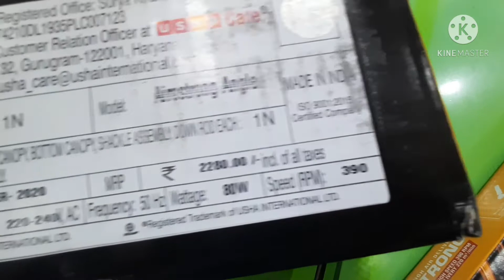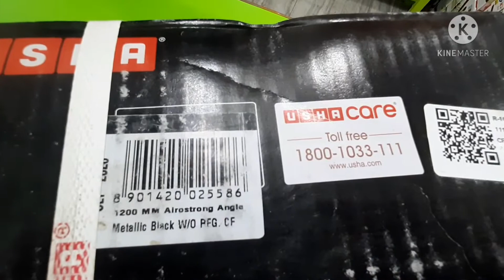USHA HIGH SPEED CILLING FAN 1200MM Airostrong ANGLE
usha calling fan
1200mm
wt 80
rpm 390
2 years warranty